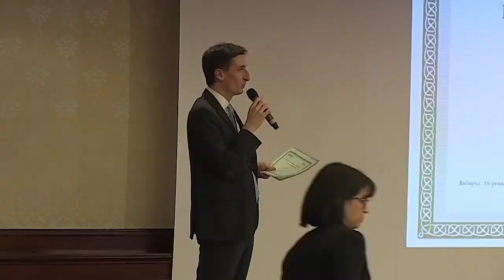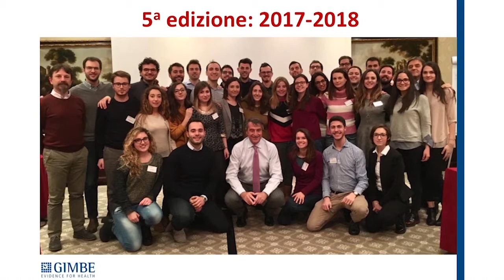GIMBE4young: vincitori del bando 2017/2018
Consegna dell’EBP core curriculum ai vincitori del bando 2017/2018